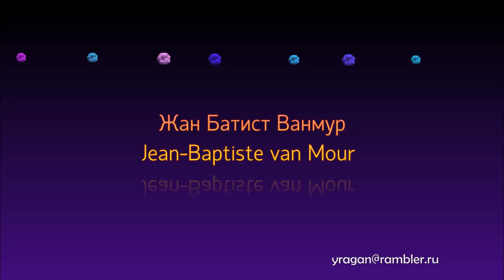Жан Батист Ванмур Jean-Baptiste van Mour биография работы